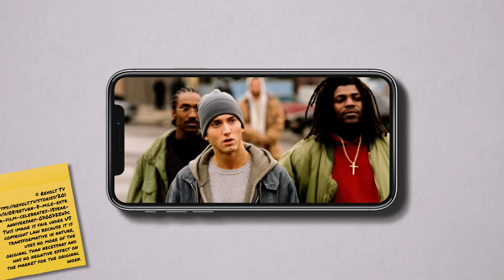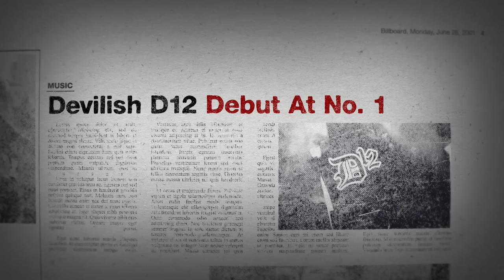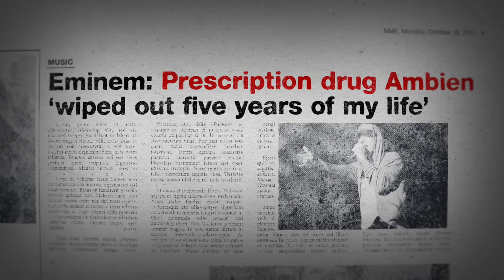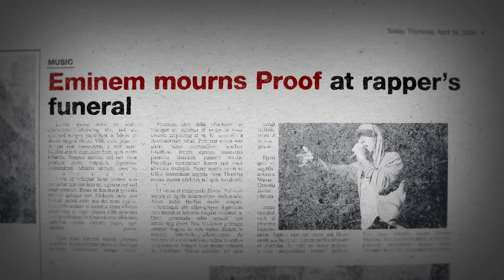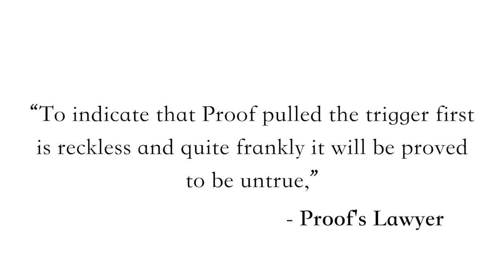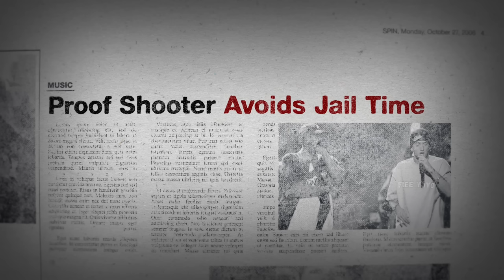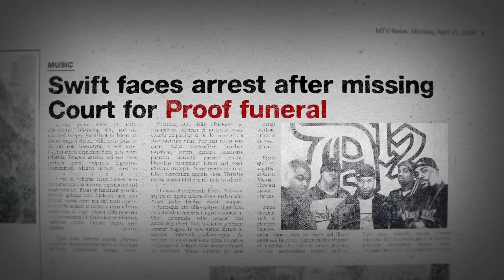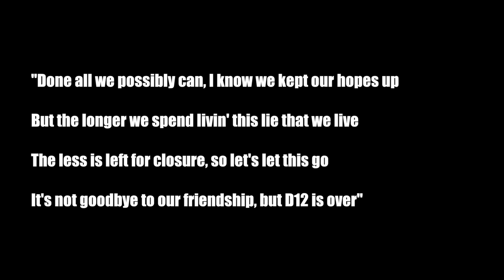The Death of Proof (D12)